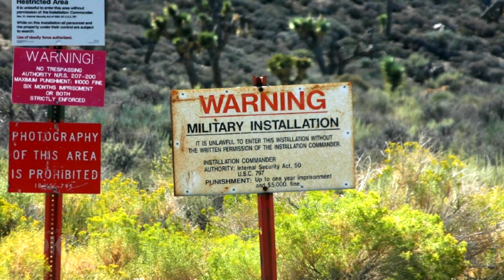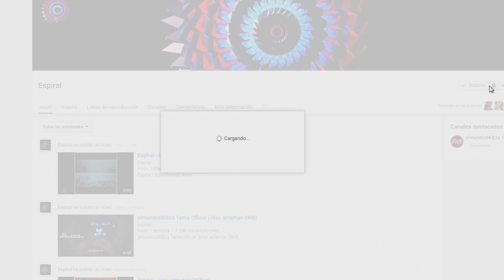AREA 51 El secreto que no pudieron ocultar